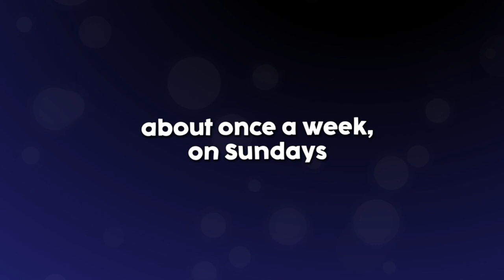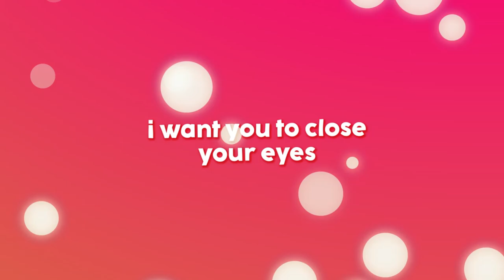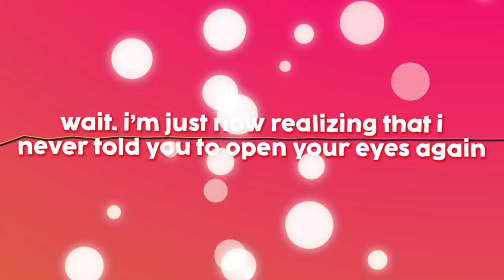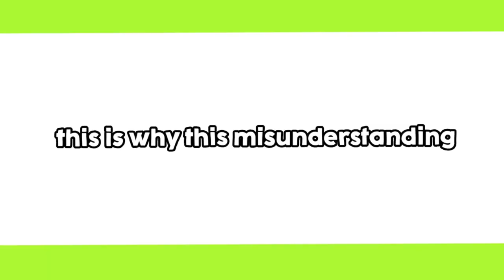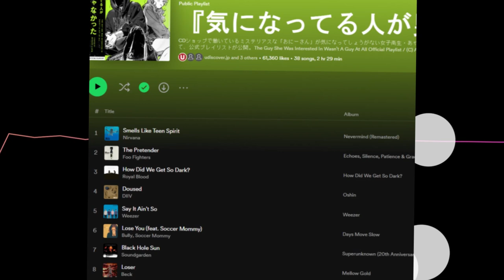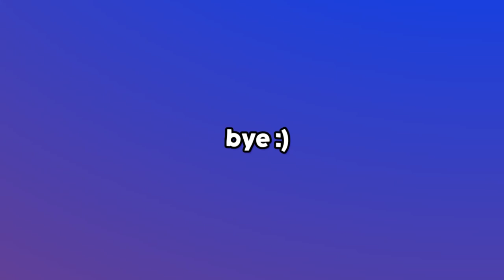You NEED to Read This GL Manga...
The Guy She Was Interested In Wasn't A Guy At All rocks... get it? Its because they like country music.
I gotta say, this manga is p cool.
Chapters:
0:00 Intro
0:35 Finding the Story
1:38 The Plot
2:46 My Feelings
3:19 Koga Mitsuki
3:56 Tropes
4:44 Oosawa Aya
5:28 Side Characters
6:12 Read TGSWIIWAGAA!!
6:50 The End
7:14 Dancing Shadow